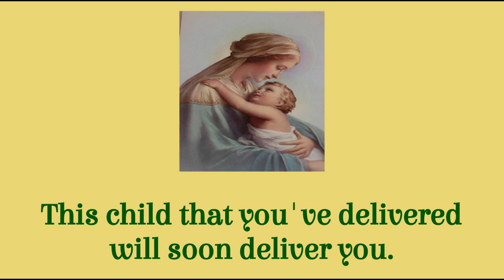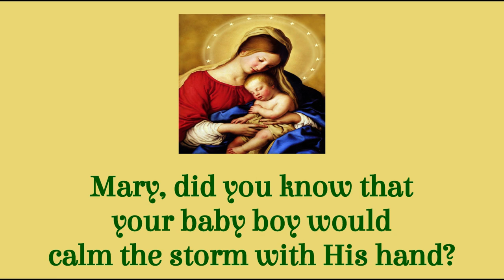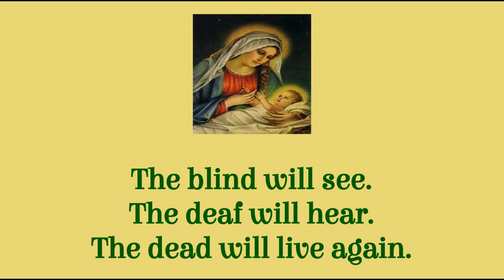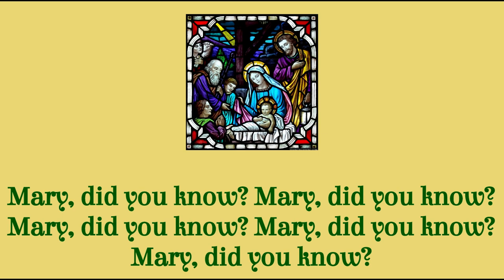Mary, Did You Know? For SSA, a cappella - arr. Lillianna Matusiak - Multi-track Vocals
As sung by Pentatonix
For 2 Sopranos and 1 Alto, a cappella
Arrangement by Lillianna Matusiak
Multi-track vocals by Annette Long Coving using Audacity